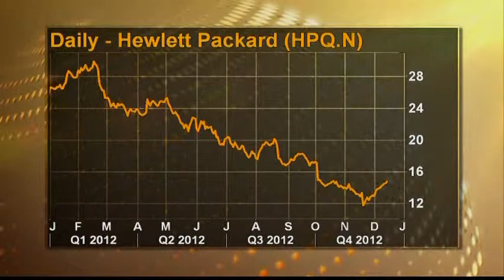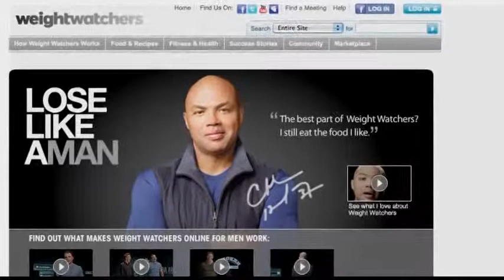5166MR USA-2013 COMEBACKS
5166MR USA-2013 COMEBACKS